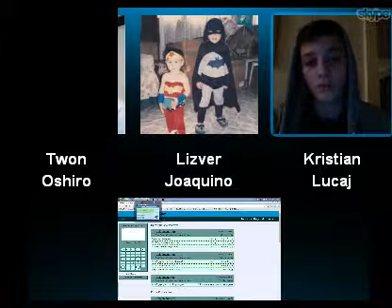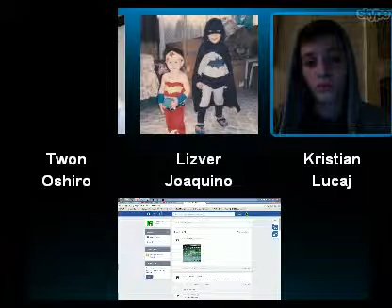GenMcMuffin's Cover of The Top Hits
GenMcMuffin DOES NOT OWN THIS SONG!!!
PLZ DONT SUEEEEEEEEE!